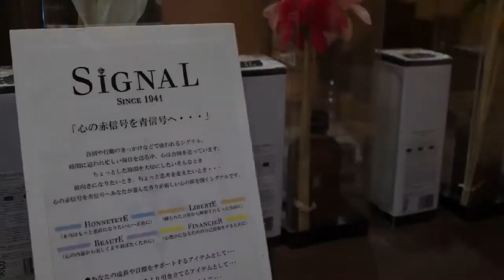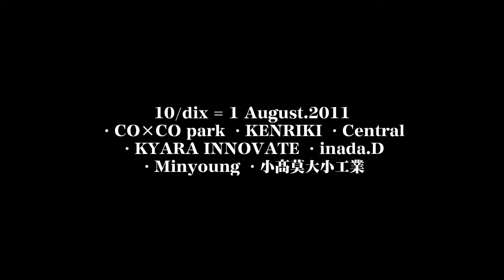麻布十番『縁縁』さんでめりやす草履展示販売中♪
「10/dix = 1」
dix（ディス）はフランス語で数字の10、英語発音でいう「コレ」を表します。 10/dixは都心にある異国情緒ある商店街をひとつにするイベント、あなたにとってのコレに出会える機会となるかも知れません。